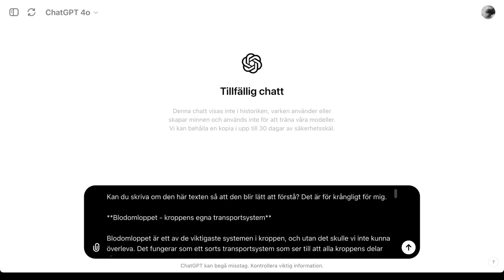blodomloppet 4a: förenkla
Chattbottar kan förenkla texter.